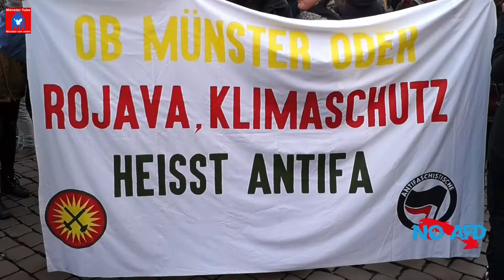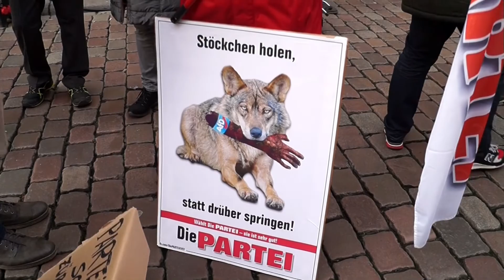7.2.2020 – Protest gegen den Neujahrsempfang der AfD in Münster! - Aufruf Carsten Peters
Auch 2020 will die extrem Rechte „Alternative für Deutschland“ einen Neujahrsempfang im Rathaus in Münster abhalten. In den vergangenen Jahren haben jeweils über 10.000 Menschen gegen dieses Spektakel der AfD lautstark protestiert. Auch in diesem Jahr wird es wieder einen breiten, solidarischen und entschlossenen Protest gegen dieses  Ungemach geben.
Carsten Peters vom Bündnis "Keinen Meter den Nazis" ruft im Video zur Teilnahme am Protest gegen die AfD am 7. Februar 2020 auf.
Es werden ab 17:00 drei Kundgebungen stattfinden:
* Prinzipalmarkt, * Klemensstraße / Stadthaus 1,  * Salzstraße / Syndikatplatz.

Mehr Infos dazu hier:
7.2.2020 – Protest gegen den Neujahrsempfang der AfD in Münster!

Das Video wurde im Foyer der Bezirksregierung Münster aufgenommen. Dort findet vom 15. Januar bis 15. Februar 2020 die Ausstellung  „Einige waren Nachbarn“ des United States Holocaust Memorial Museum Washington D.C. zum 75. Jahrestag der Befreiung von Auschwitz statt.

Die Ausstellung: “Einige waren Nachbarn: Täterschaft, Mitläufertum und Widerstand”